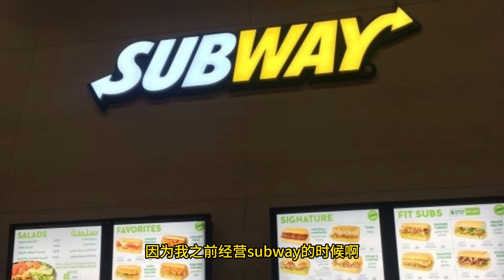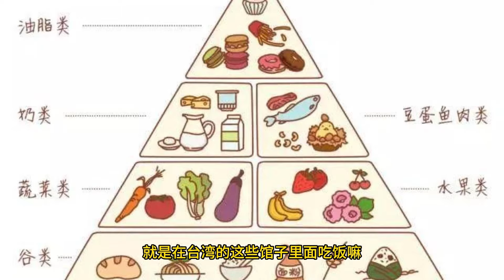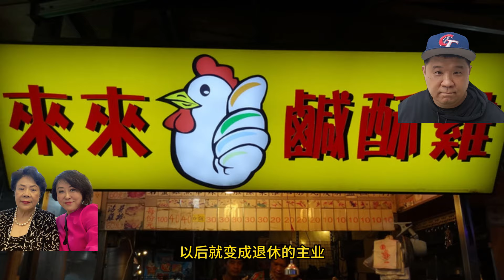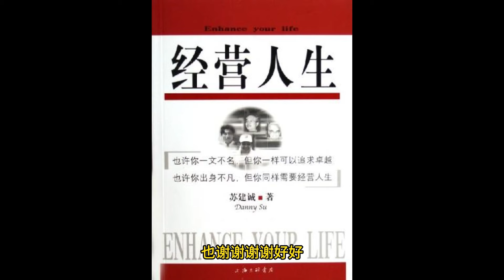經營人生 專訪胡顯青先生 台灣美食鹽酥雞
經營人生
徐聞主持

專訪胡顯青先生
台灣美食鹽酥雞